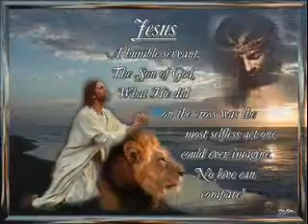The Alabaster Box!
You can't beat pure worship!